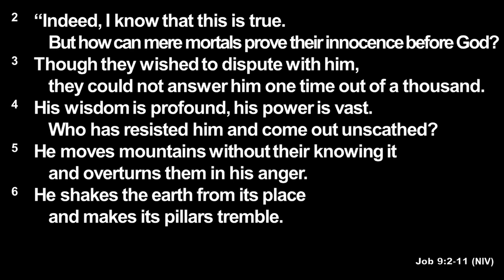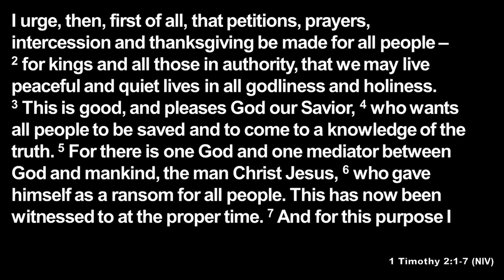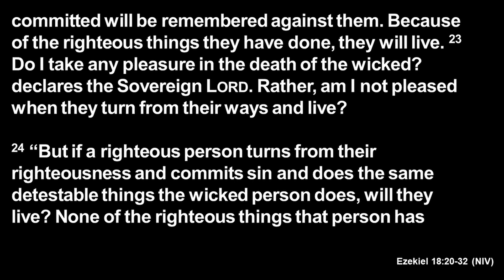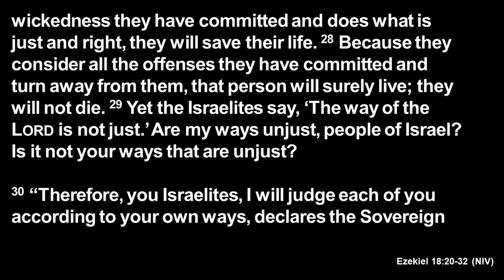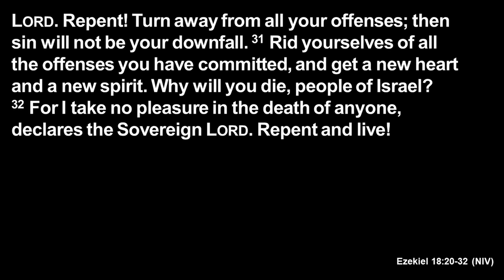St Andrew's Temora | The Judgment - 4 June 2023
• Reading 1 (1 Timothy 2:1-7) 4:40
• Reading 2 (Ezekiel 18:20-32) 9:38
• Sermon 12:26